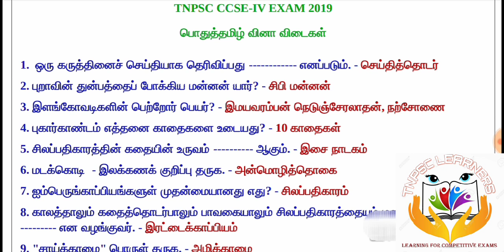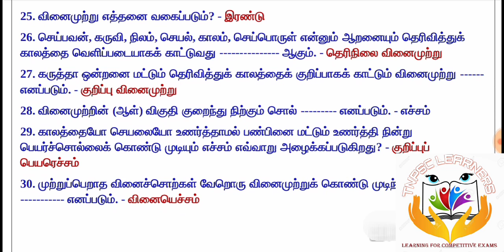TNPSC CCSE Group II & Group IV பொதுத்தமிழ் வினா விடைகள் பகுதி 8 (GT3)